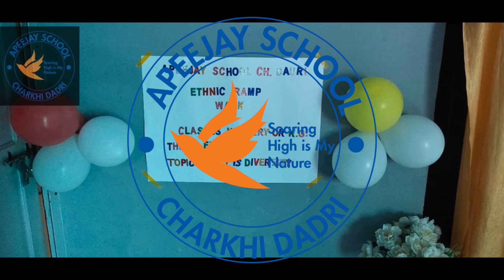Ramp Walk | Nursery & Kindergarten Students | Unity in Diversity | Apeejay School, Charkhi Dadri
Students of Apeejay School, Charkhi Dadri of Classes Nursery and KG walked the ramp at home wearing ethnic dresses to showcase India with the message of Unity in Diversity to the world.More updates to follow...SUBSCRIBE, LIKE, COMMENT and SHARE